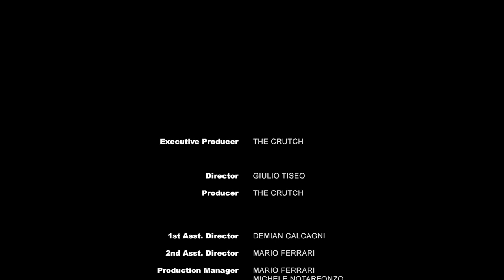The Crutch - Minaccia 0,9g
PRIMO EPISODIO di The Crutch
Mario è stato scoperto ed ora è costretto a fuggire. L'imprudenza, a volte, può giocare brutti scherzi.

LOGO DESIGNED BY RAFFAELLO SANSO

SEBTEIX. FUNKY CITIZEN